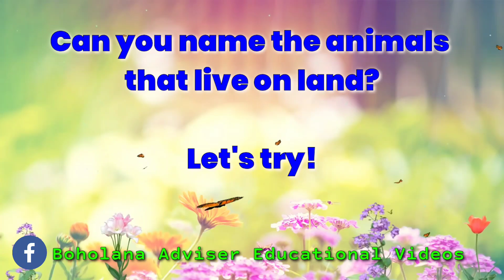ANIMALS THAT LIVE ON LAND AND THEIR SOUND 🔊 | INTERACTIVE SCIENCE Lesson For Kids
Have fun while learning what are the different animals that live on land and their sound.

📌Name of Animals and Their Babies🦁🦌🐴🐮🐷(Science Lesson for Kids🤗😉❤️)